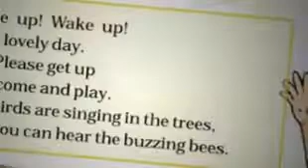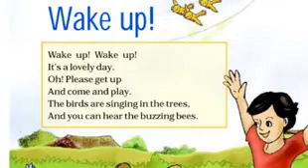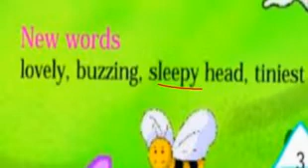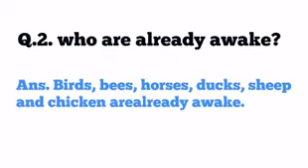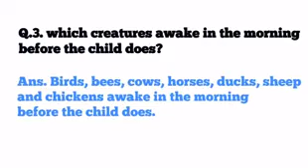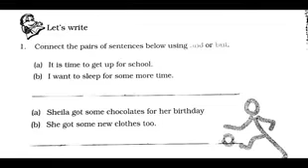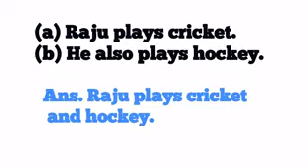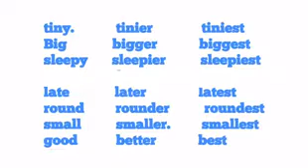Poem Wake Up Wake Up Class4th#NCERT#CBSE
Dear guys
This video is of marigold NCERT class 4 English lesson first 'Wake Up' poems.

CHAPTER – 1(POEM)
WAKE UP
1. What do you think birds say to each other in the morning?
Ans. I think birds say "Good morning" to each other in the morning.

NCERT Solutions for Class 4 English Poem Wake up

2. Who are already awake?
Ans. Birds, bees, cow, horses, ducks, sheep and chicken are already awake.

3. Which creatures wake up in the morning before the child does?
Ans. Birds, bees, cows, horses, ducks, sheep and chicken.

4. Imagine that a cow, a horse, a duck and a chicken are meeting for a morning meal. What would they say to one another? Talk about it.
Ans. (i) They would greet each other.

(ii) They would talk about the last night's sleep.

(iii) They would talk about the pleasant morning.

(iv) They would talk about the morning meal.

5. Connect the pair of sentences below using 'and' or 'but'.
(i) (a) It is time to get up for school.

(b) I want to sleep for some more time.

Ans. It is time to get up for school but I want to sleep for some more time.

(ii) (a) Sheila got some chocolates for her birthday.

(b) She got some new clothes too.

Ans. Sheila got some chocolates for her birthday and new clothes for her birthday.

(iii) (a) Everyone has gone to sleep.

(b) I want to read my book.

Ans. Everyone has gone to sleep but I want to read my book.

(iv) (a) Raju plays cricket.

(b) He also plays hockey.

Ans. Raju plays cricket and hockey.

6. Fill in the blanks according to the example given below:
Ans.

Tiny

Tinier

Tiniest

Big

Bigger

Biggest

Sleepy

Sleepier

Sleepiest

Late

Later

Latest

Round

Rounder

Roundest

Small

Smaller

Smallest

Good

Better

Best

Lovely

Lovlier

Loveliest

Wake Up poem class IV NCERT
English poem
Pradeep Kumar Dhiman
Solution of Wake Up poem
Question & Ans of Wake Up